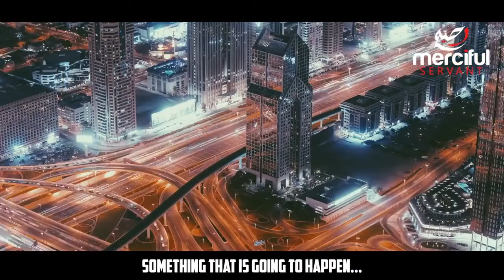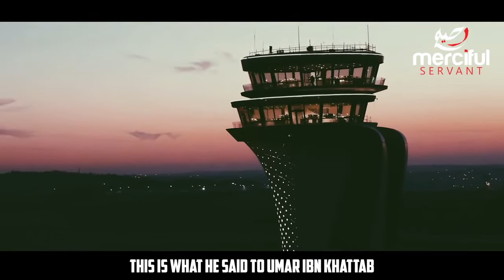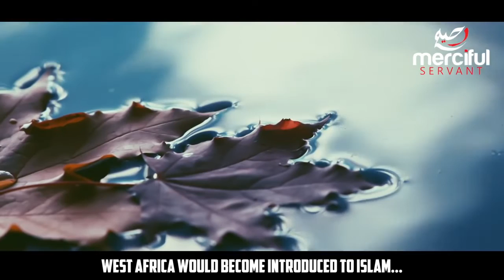SHOCKING REALITY HOW MUSLIMS TOOK OVER EGYPT